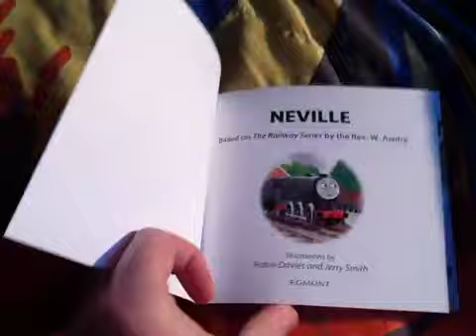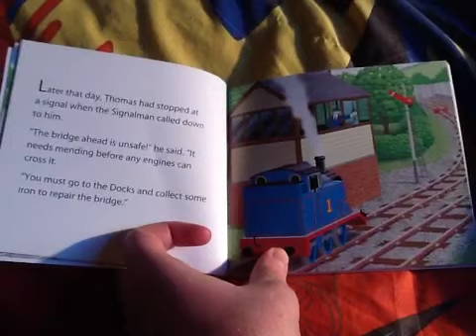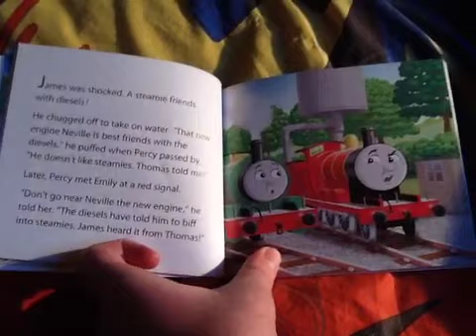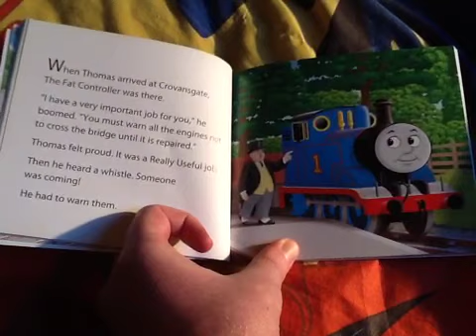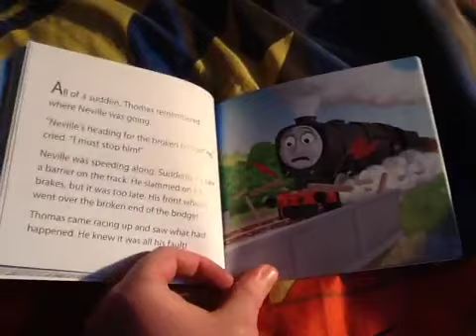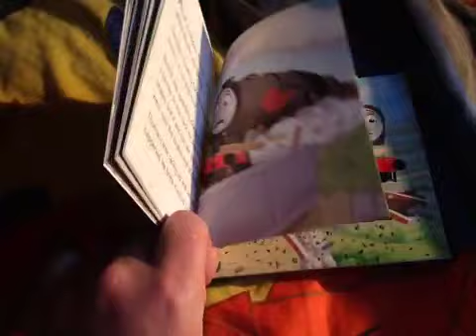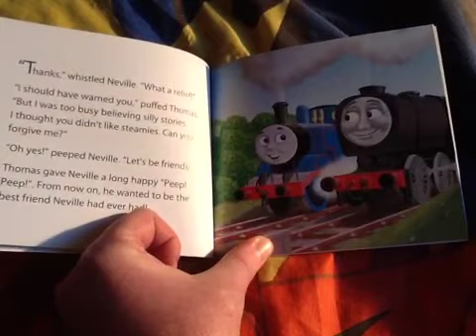My Thomas Story Library Neville.